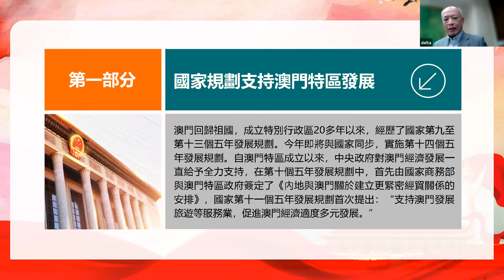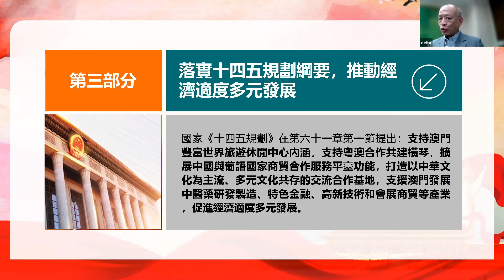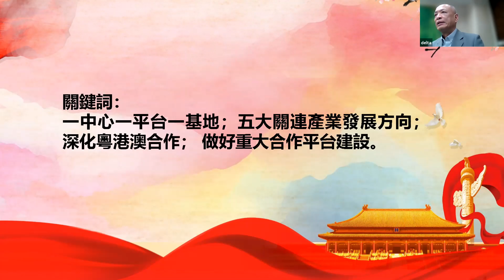2021 兩會論壇系列九「兩會後 何去何從」 第三節 楊道匡教授